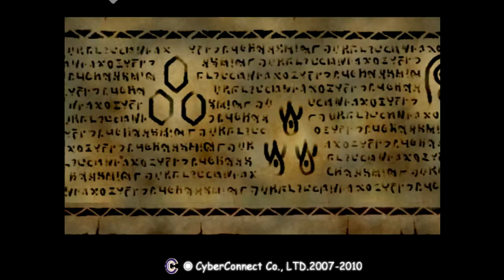Playthrough saga .Hack// sur PlayStation 2 - Episode 6 - Forbidden area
Sixième épisode de mon premier playthrough sur la saga .Hack// (en 4 jeux) sortie sur PS2.

Dans cet épisode, on apprend à hacker des portes (encore) et on se farcit un boss assez long.

Les droits de ce jeu appartiennent à BanDai et Cyber Connect 2.